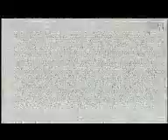Who says Necrons are slow?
Dawn of War clips set to Yakety Sax.
Just a bit of fun, so no negative comments.
I own no material in this video.